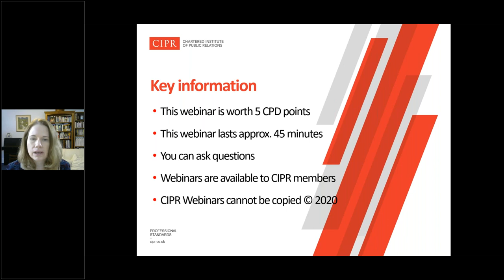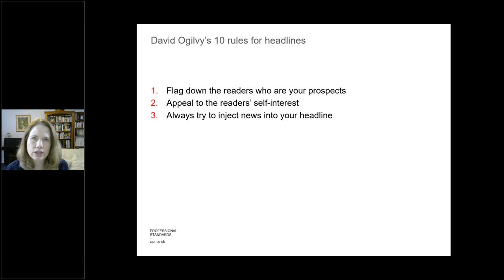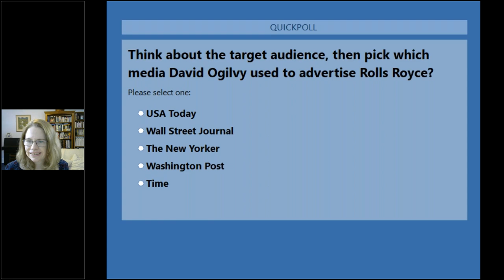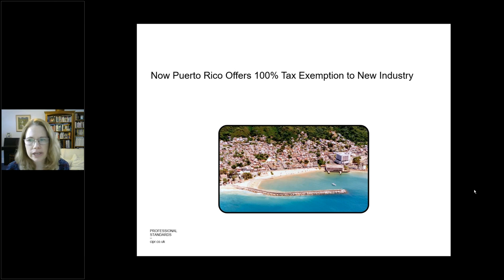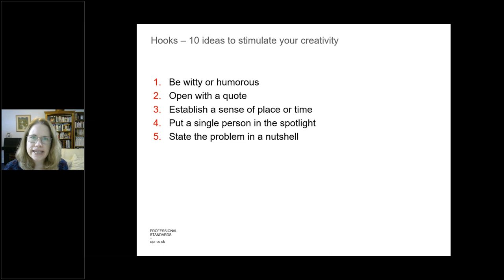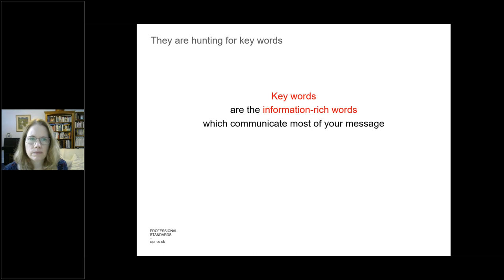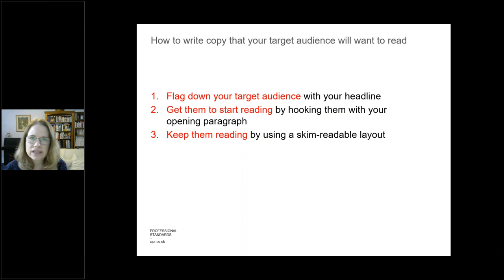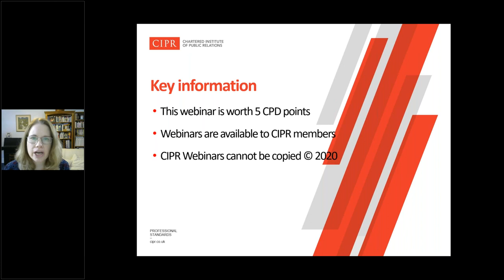Successful Copywriting by Margaret Webster